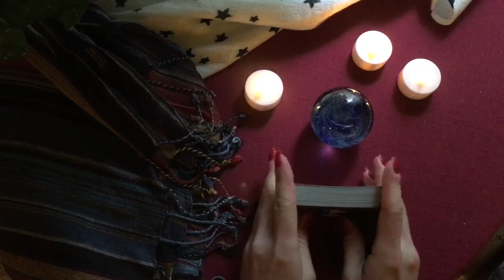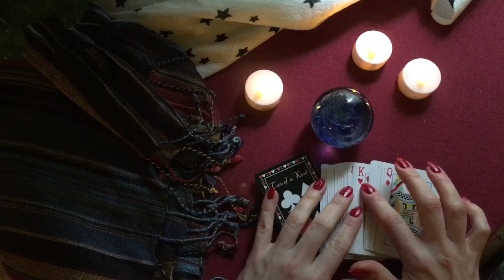The Whisper Circus, Part 4: Meeting the Fortune Teller || Featuring Viscaria ASMR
Viscaria is one of my very favorite ASMR creators, so I was thrilled when she agreed to join the Whisper Circus. You are going to love the video she created--her tent is full of tingles! And don't forget to check out some of her other videos while you're there!!!